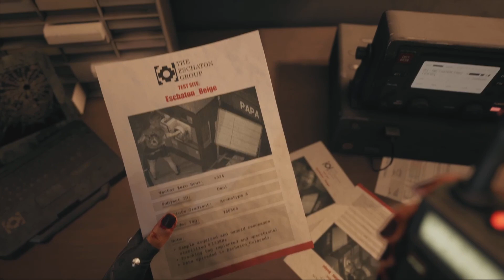Die Suche nach der Wahrheit/ Typus: Noah #23 | Dead Island 2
Die Suche nach der Wahrheit / Typus: Noah